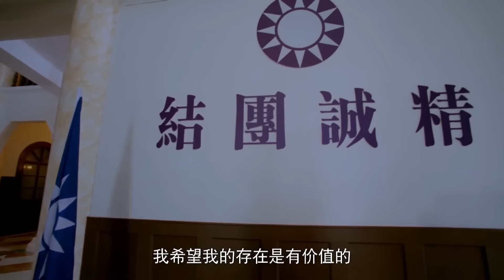好看的谍战剧【致命黑寡妇】19 | 不谙世事的“傻白甜”，临危受命，深入敌营，化身阴狠毒辣的夺命“黑寡妇”，掀起一场杀机四伏的谍战风云（傅程鹏 侯梦莎）